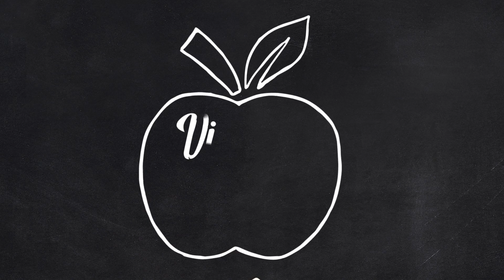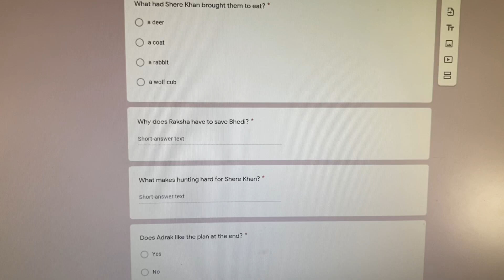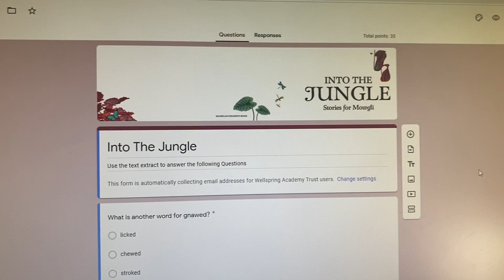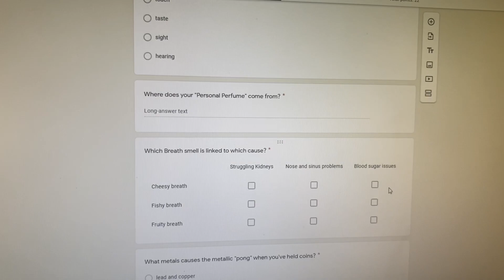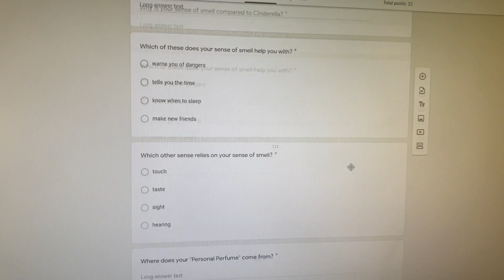A week in the life of a teacher in lockdown- AHT series Ep. 24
Please let me know if you are interested in more or not. I'm not sure if it's even interesting any more!

Amazon Store:

Small Drawers:

Larger Drawers: